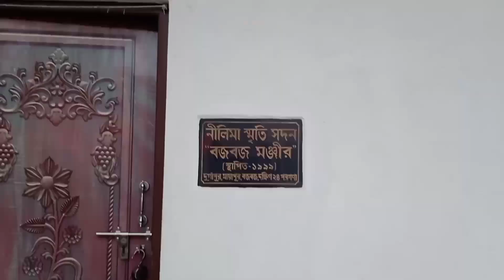সরস্বতী পুজোর সহজ মেকআপ।।part 2।।উত্তর রাধানগরের প্রস্ত্ততিjolsanchi